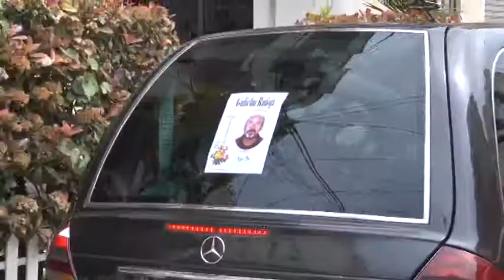Lamtumira e fundit për Mjeshtrin, Gulielm Radoja, mes lotësh, lulesh, dhembjes dhe duatrokitjeve